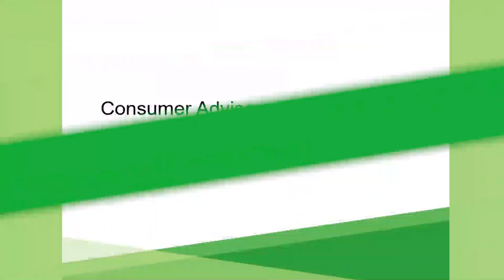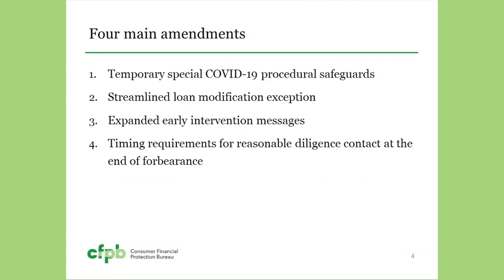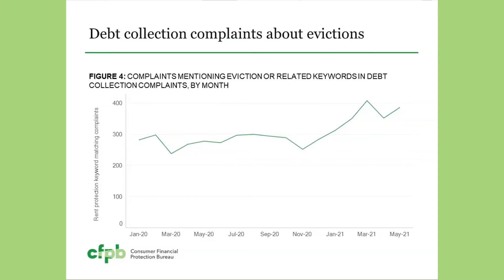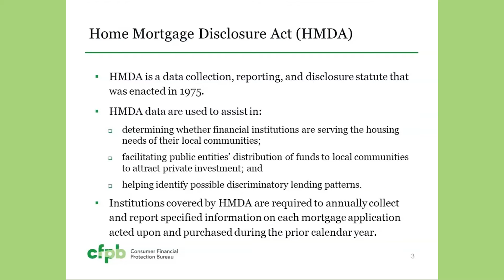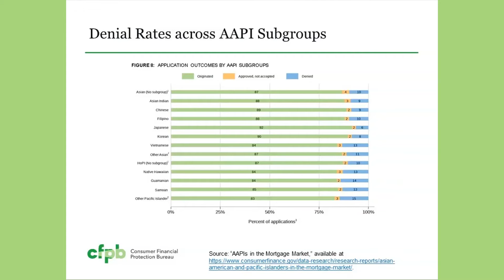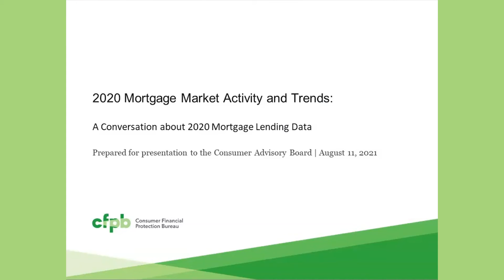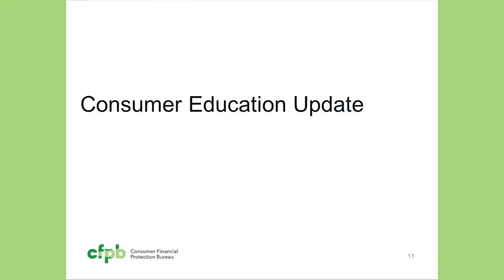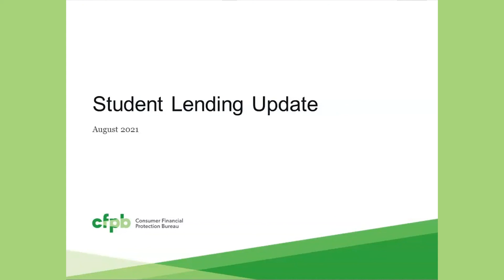Consumer Advisory Board Meeting (Aug 11, 2021)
In this recorded session, the Consumer Advisory Board (CAB) discusses broad policy matters related to the CFPB’s Unified Regulatory Agenda and general scope of authority. Discussion topics include recent Bureau initiatives related to COVID-19 recovery, and trends and themes in the mortgage and student lending marketplace.

For more information on our advisory committees, including the CAB,